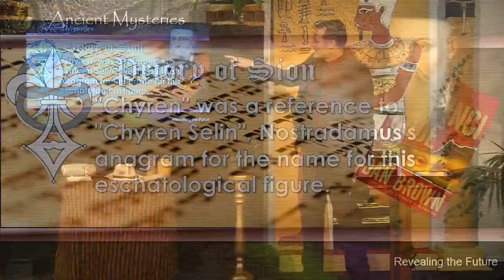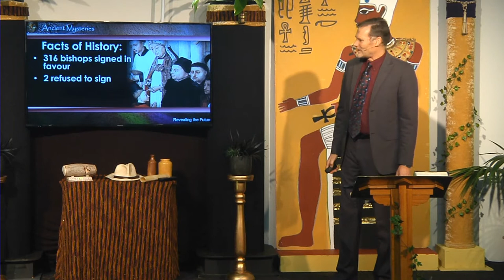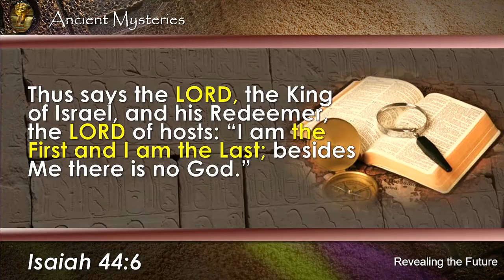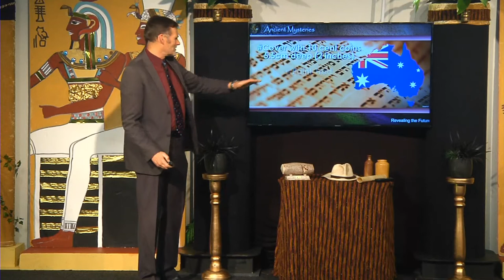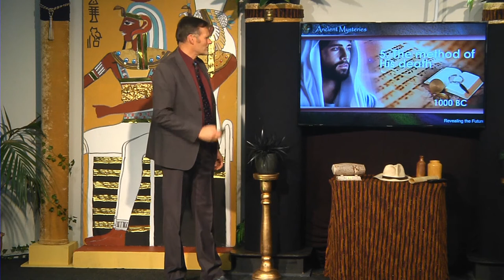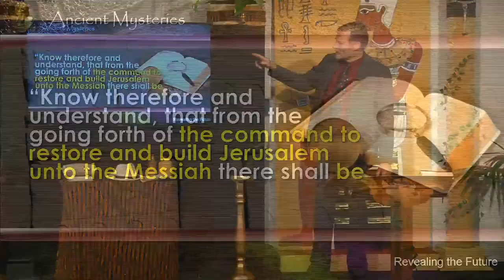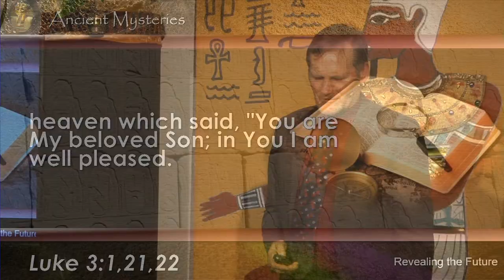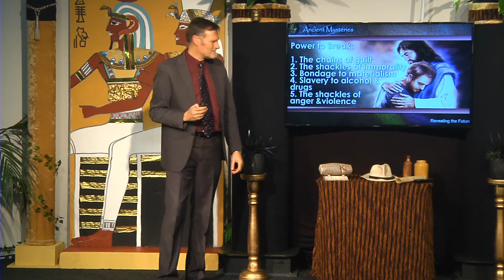ANCIENT MYSTERIES | 4 De-coding the Da Vinci Code